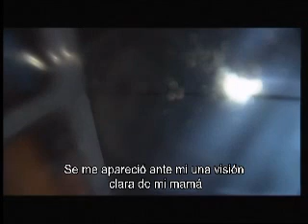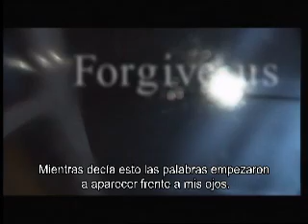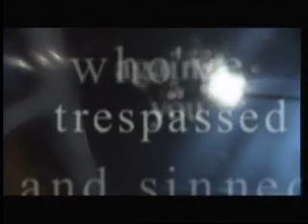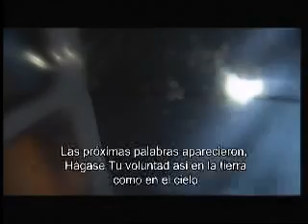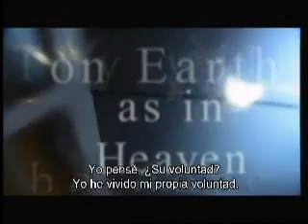A Glimpse of Eternity - Spanish 3/7